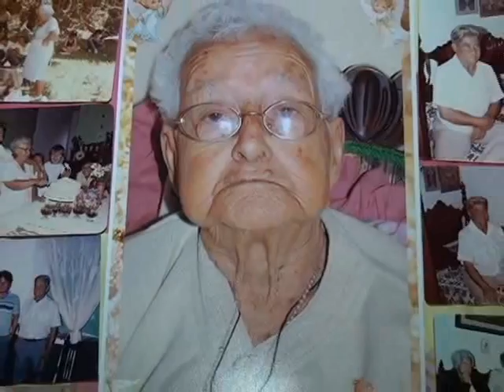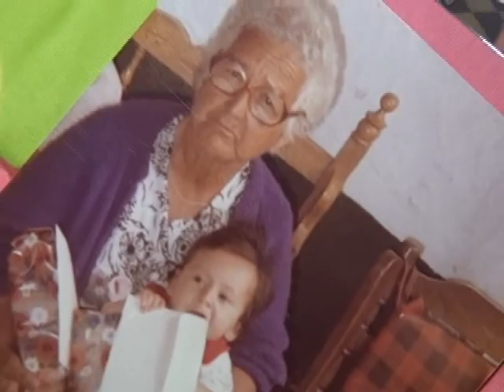ROSA ELENA GUTIÉRREZ DE LONDOÑO 100 AÑOS DE HISTORIA